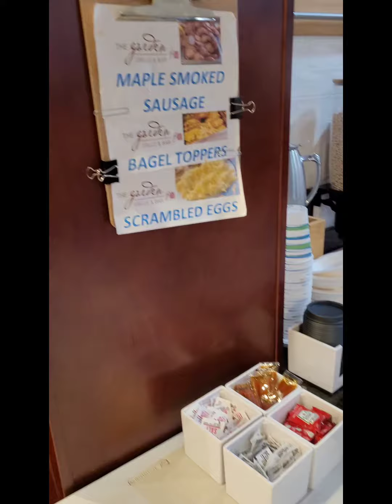Hampton In by Hilton, Gorton Connecticut 36340